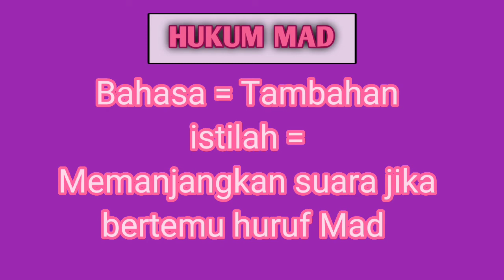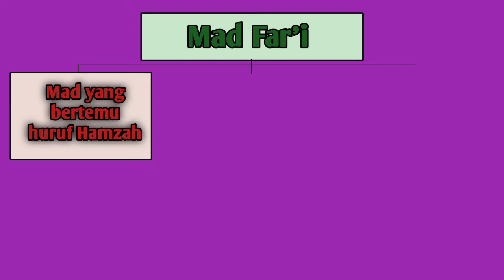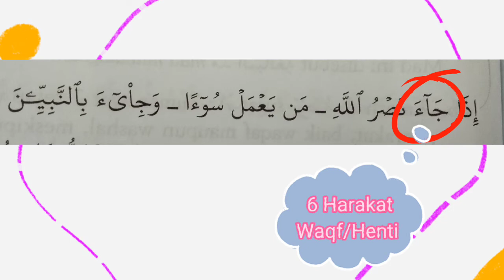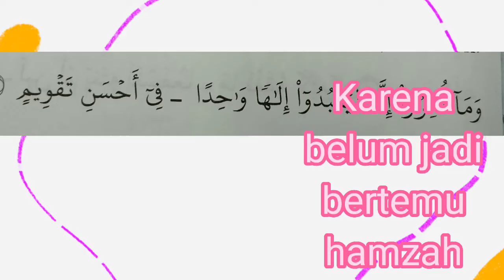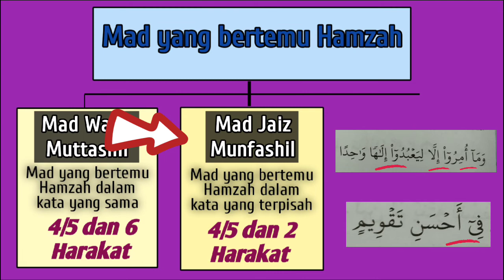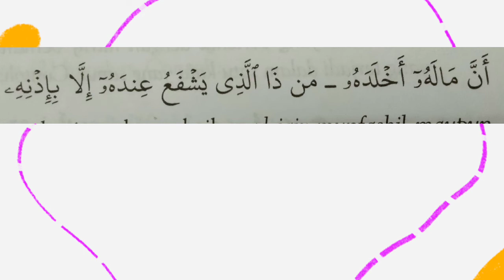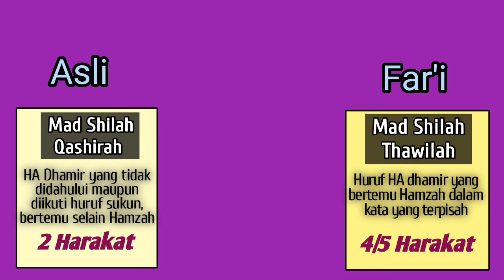Hukum Mad Dalam Ilmu Tajwid Part 2. Mad Far'i Dan Pembagian Serta Contohnya.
Bismillaah, semoga teman-teman sehat selalu...

Waktunya kita belajar tajwid lagi, semoga bermanfaat 🤲